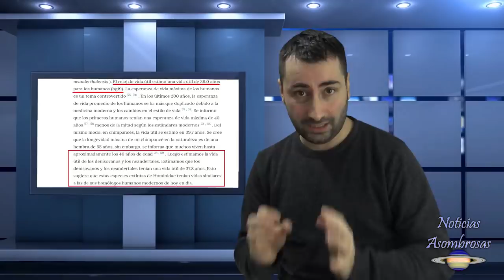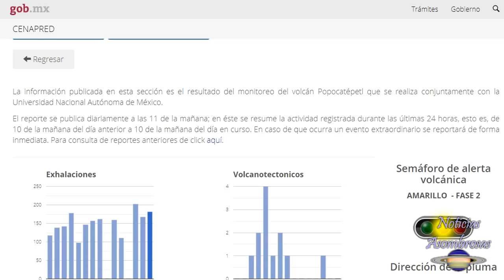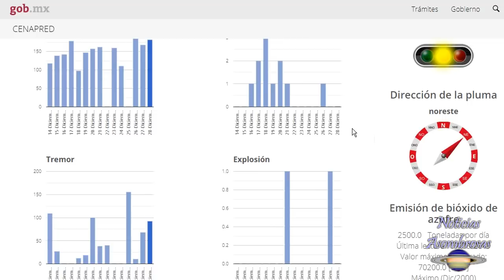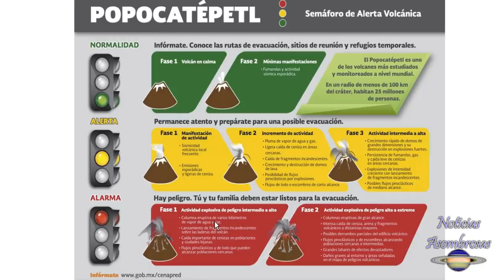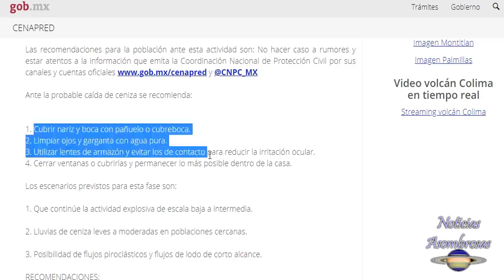Científico Avisa de Volcanes del Anillo de Fuego que Entrarán en Erupción en 2020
El vulcanólogo Bill McGuire, profesor de riesgos geofísicos y climáticos en UCL, advirtió que el Anillo de Fuego, estará posiblemente activo en 2020 y presentó una lista con los volcanes que podrían entrar en erupción…